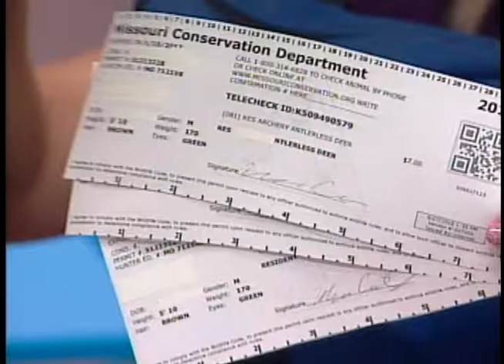2016-2017 Missouri Firearm Deer Season